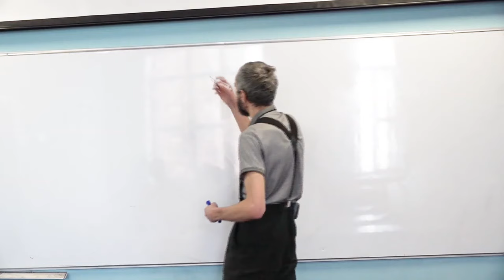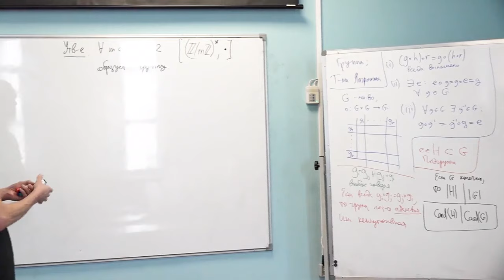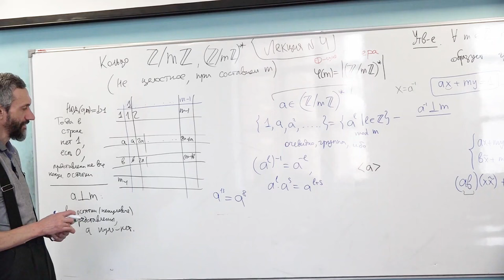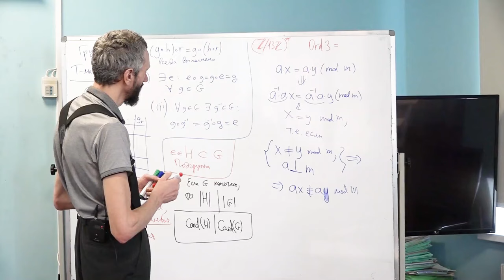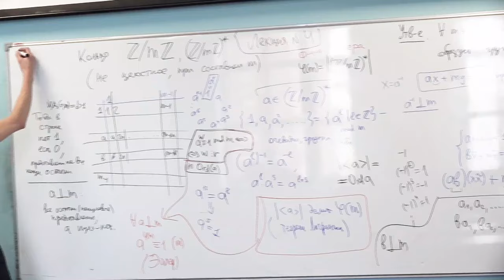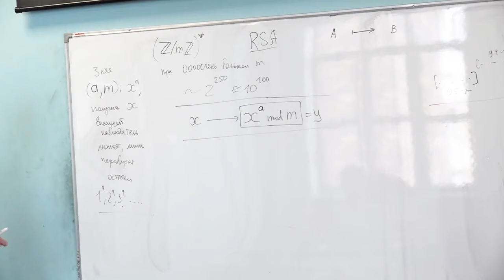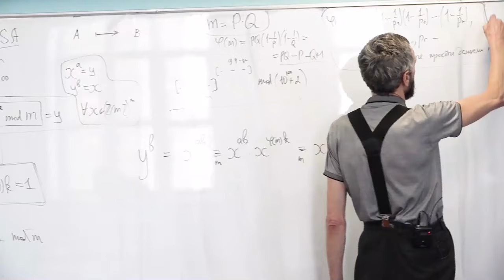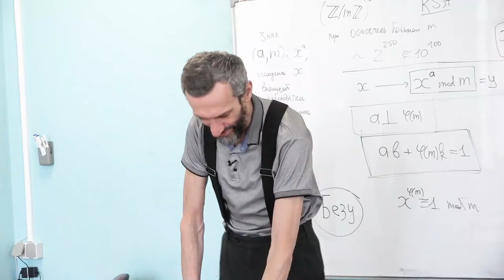ТКП-4, "ТЕОРЕМА ЭЙЛЕРА И RSA"!!!! А Я ПОЕХАЛ В ПОХОД "ТРИДЦАТКА С МАТЕМАТИКОЙ"!!!!!!